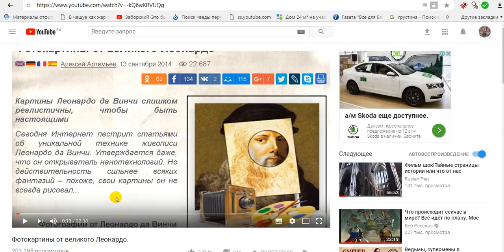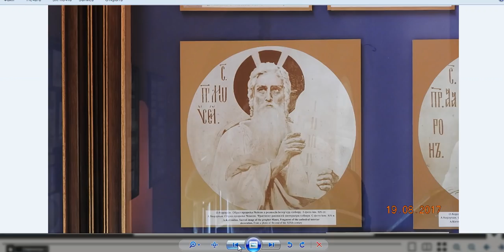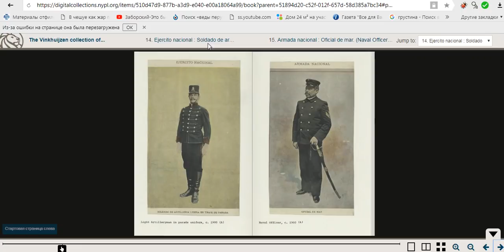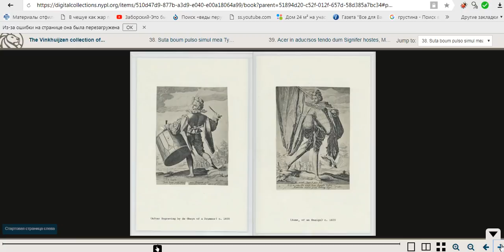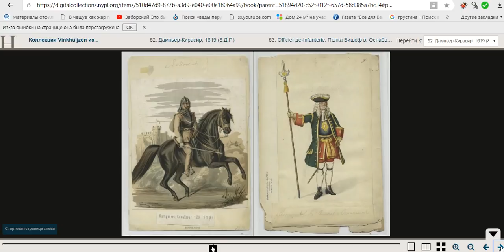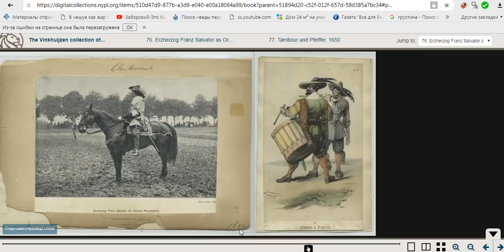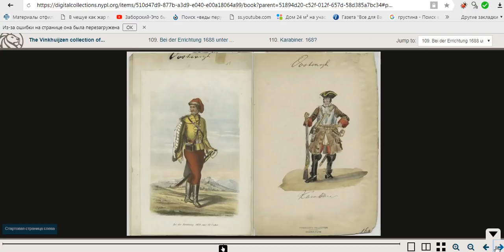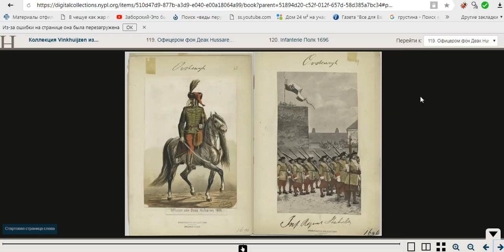ФОТОГРАФИИ ИЛИ ФОТОКАРТИНЫ КОТОРЫХ НЕ ДОЛЖНО БЫТЬ.